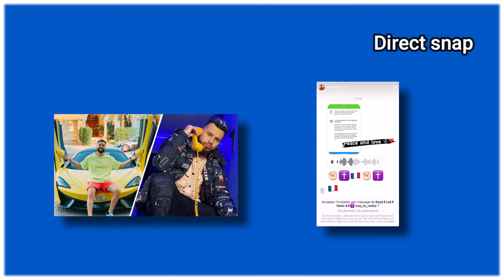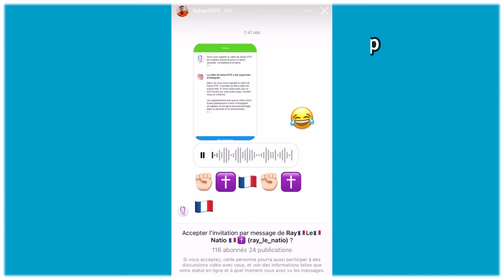FUKAY DÉVOILE LA CONVERSATION AUDIO DE LA PERSONNE QUI A SIGNALÉ SA VIDÉO, LA RAISON EST INCROYABLE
Fuckay voit une de ses vidéos Youtube de prank supprimé pour une raison complètement folle.
Du coup Fukay a posté un extrait de la conversation audio de la personne qui a signalé sa vidéo youtube et explique les raisons qui l’on poussé a signalé la vidéo.
Je n’avais encore jamais entendu de t-elle propos je vous jure.